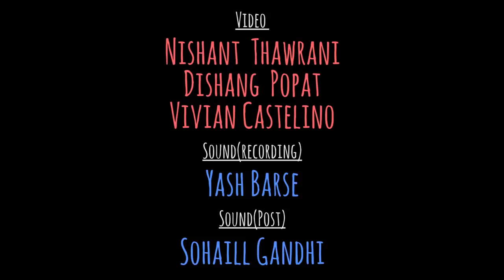Khandar | Yahya Bootwala ft Samuel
2020 has been a tough ride for most of us and while we've had our moments of feeling helpless, it's been even tougher to find hope or happiness. This piece serves to remind you that hope and happiness are a choice we must make, no matter how dark the path. I've tried to sum up the emotional roller coaster we went through internally in this piece and I hope you find yourselves in it.

A big shoutout to the @Unerasepoetry and @TheHabitatStudios team for helping in the recording and making of this video.